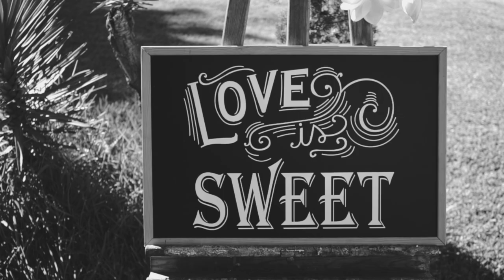Guillaume & Suria (Trailer)